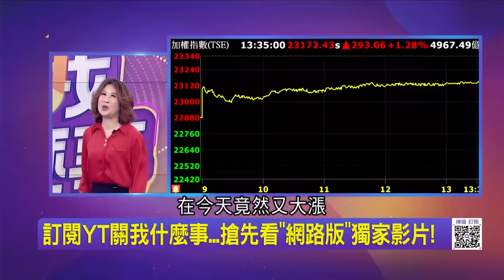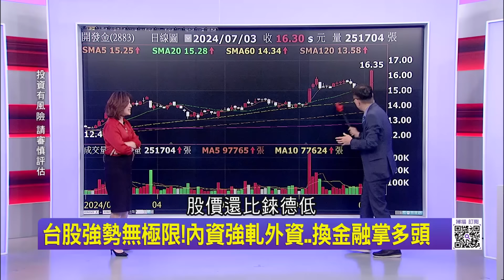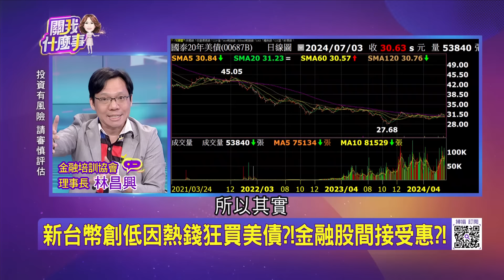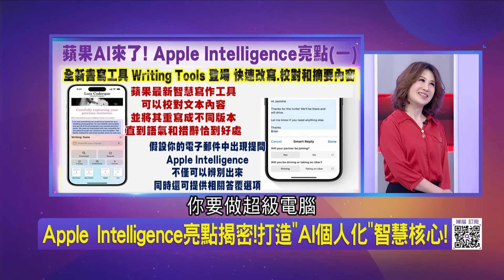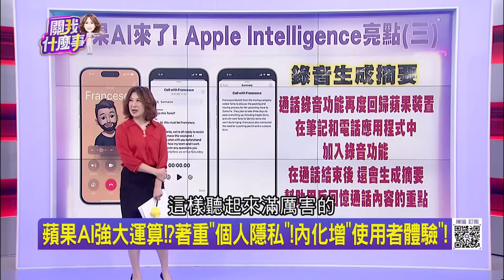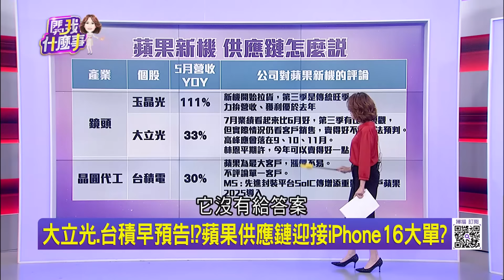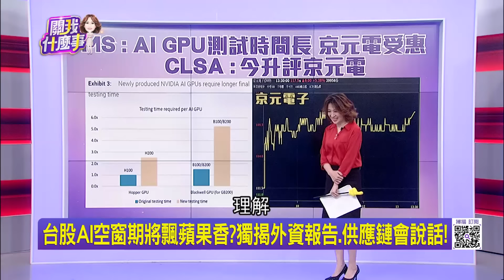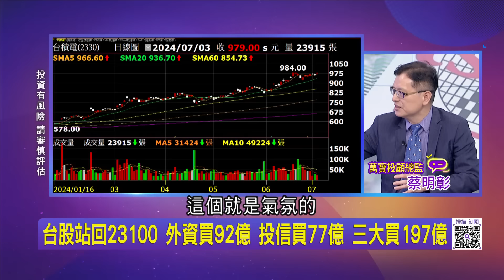日圓.台幣創低! 新台幣創低因熱錢狂買美債?!金融股間接受惠?! 台股AI空窗期將飄蘋果香?獨揭外資報告.供應鏈會說話!｜陳斐娟 主持｜【關我什麼事PART2】20240703｜三立iNEWS